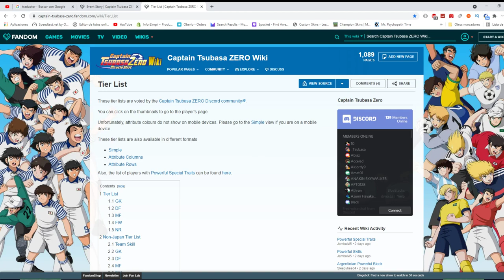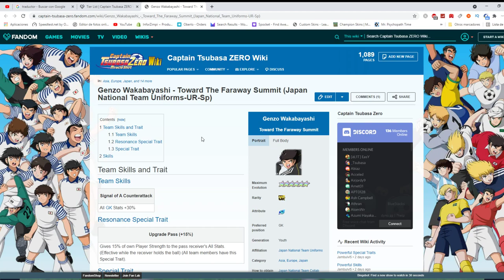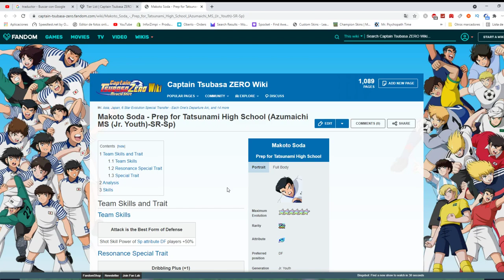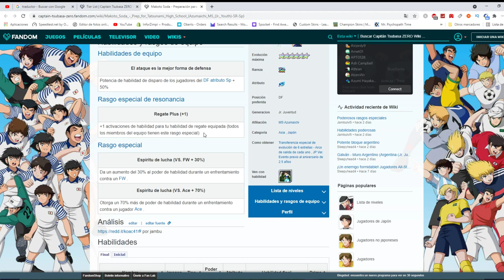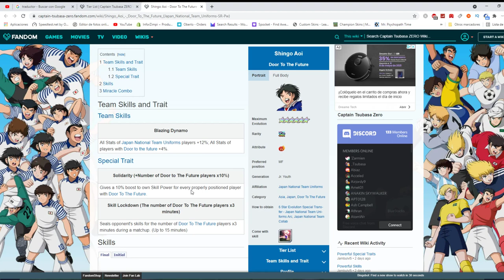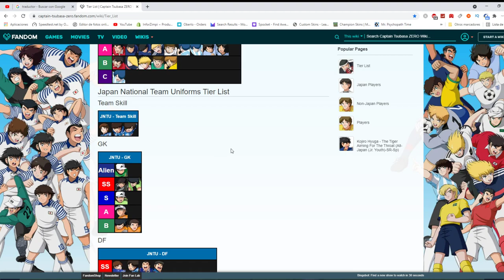Explicación: ¿Cuáles son los mejores jugadores? | Captain Tsubasa Zero | Análisis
Espero que quede todo bastante claro y os sea útil.